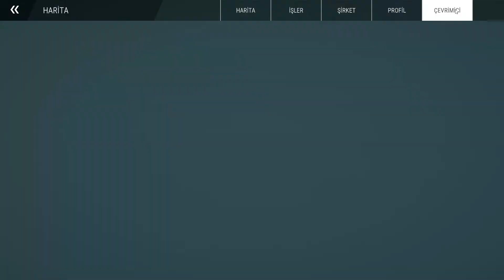MULTIPLAYER ONLINE HİKAYE GÖREVİ YAPMAK | İNŞAAT SİMÜLASYONU | CONSTRUCTION SIMULATOR 2022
Construction Simulator 2022 multiplayer online çok oyunculu oynamak, nasıl oynanır, nasıl açılır, ne yapmak lazım? Astragon entertainment tarafından sunulan oyunu erken erişimde oynadığım canlı yayınlara kanalımdan ulaşabilirsiniz. Bu bölümde Berkay ile hikaye görevlerinden otel yapımına başladık. Tavsiyelerinizi de aşağıda yorumlar kısmında yazabilirsiniz. İyi seyirler...

Sistemim;
Anakart       : MSI Z170-A Pro
Cpu              : Intel Core i7 - 7700K
Cooler         : Corsair H45
Ram             : G Skill DDR4 - 2400 Dual 16GB
Ekran Kartı : MSI GTX ARMOR 1070TI 8GB
Ssd              : Corsair MP510 M.2 480GB
Hdd             : Seagate Barracuda 2TB 7200rpm
Direksiyon  : Thrustmaster T300RS GT
Kulaklık       : Logitech G430
Kamera       : SJCAM SJ5000 WiFi
Kayıt için     : Bandicam & OBS Studio